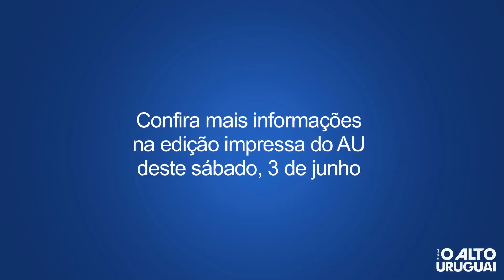Moradores sofrem com enchente em Iraí